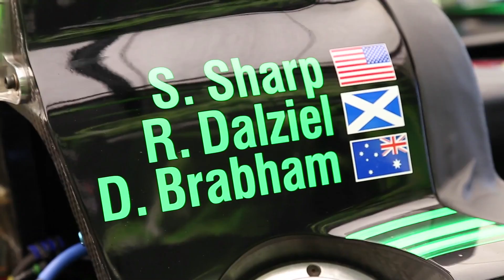David Brabham wants a WIN at The 12 Hours of Sebring 2014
Australian sports car star David Brabham has won GT1, GT2 and LMP2 at the 12 Hours of Sebring. Now he is seeking an overall race win with Extreme Speed Motorsports in the No. 1 Tequila Patron Honda Performance Development ARX-03b (HPD) and is up for the challenge.